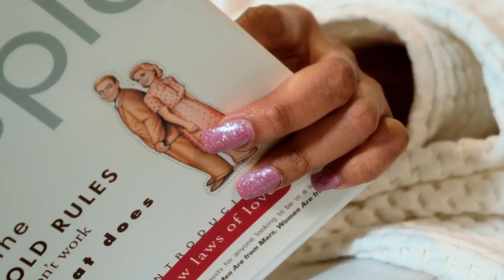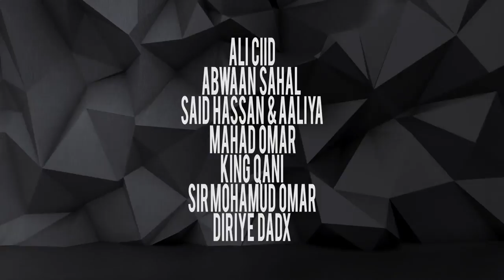atarishida somalia uso baxday